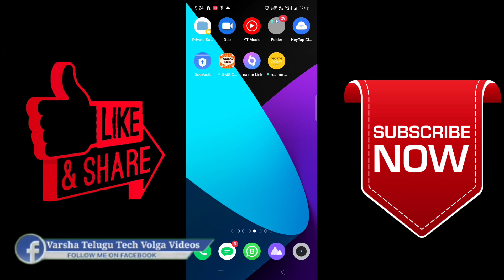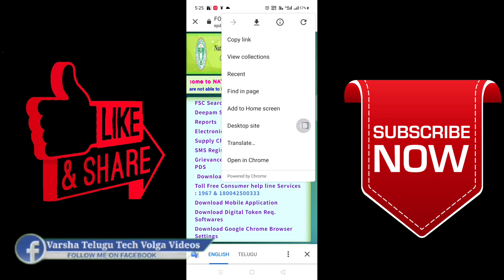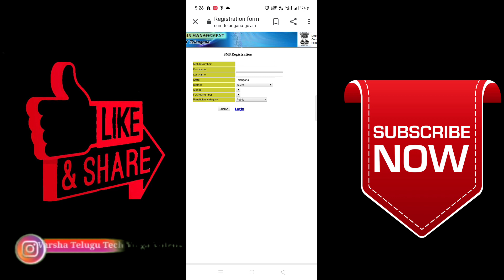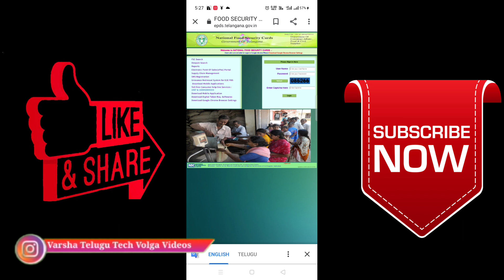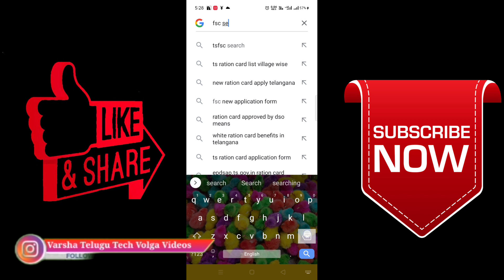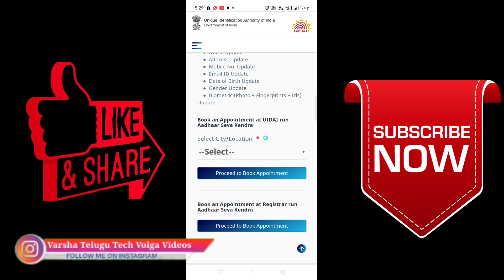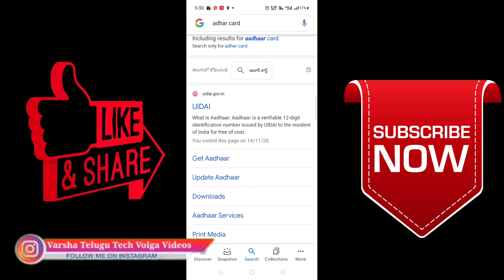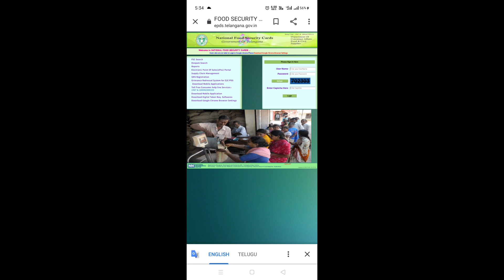How to Link Mobile Number to Ration Card in Telugu / How to Link Mobile Number to Adhar card in telu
How to Link Mobile Number to Ration Card in Telugu// How to Link Mobile Number to Adhar card in telugu// VarshaTeluguTech Volga Videos.

Rationcard Link
Aadharcard Link